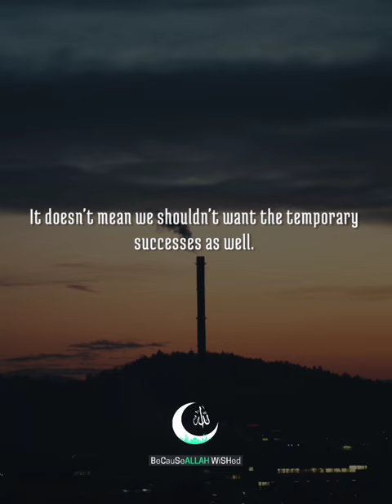What is true success? | By Mufti Menk.